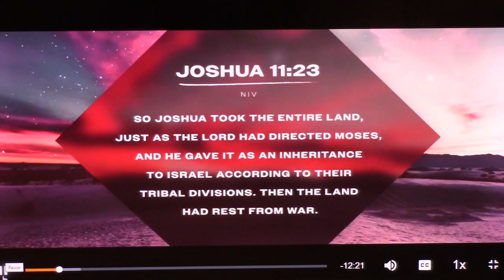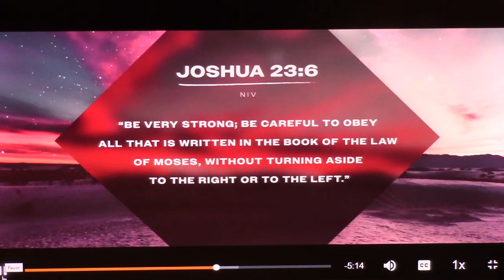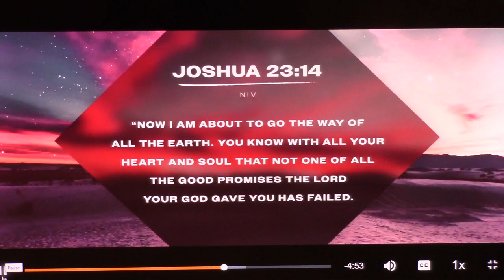2024 05 22 Wednesday Night Bible Study Joshua pt 7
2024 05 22 Wednesday Night Bible Study   Joshua   pt 7